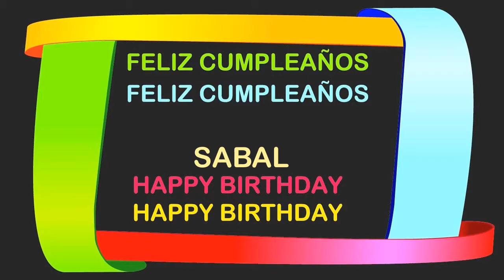Sabal Birthday Postcards & Postales - Happy Birthday